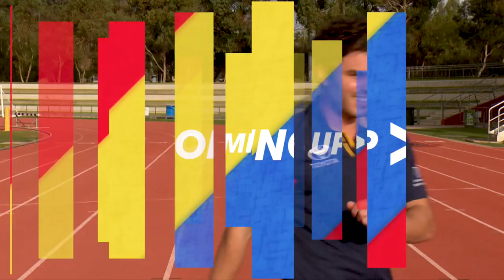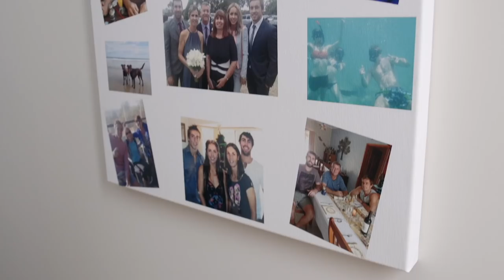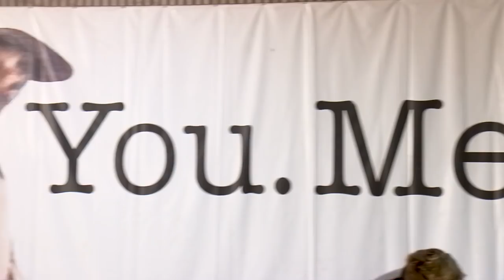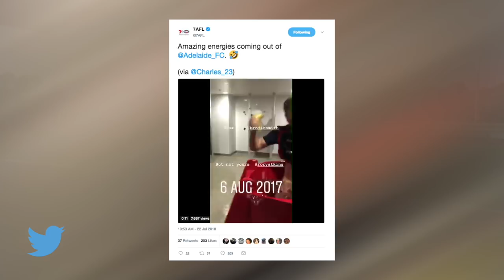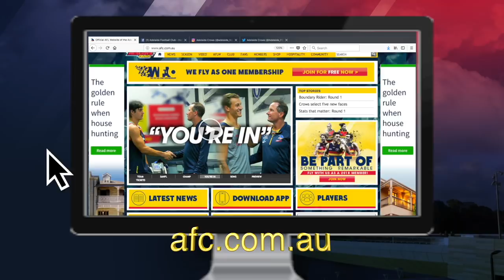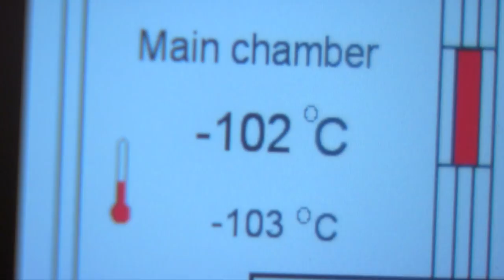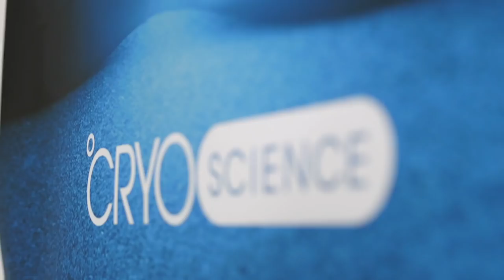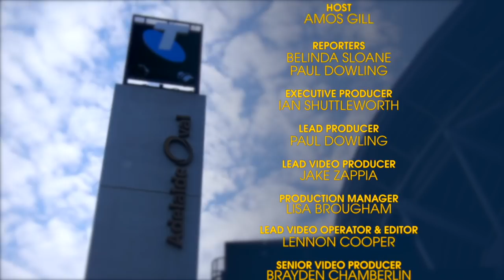FOOTYplus: Episode 9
This week on FOOTYplus: Crows Midfielder Richard Douglas talks about his love for SA, Belinda finds out why there's a shortage of foster parents for former racing Greyhounds, and Amos dives in to Cryotherapy with Crow Kyle Cheney.